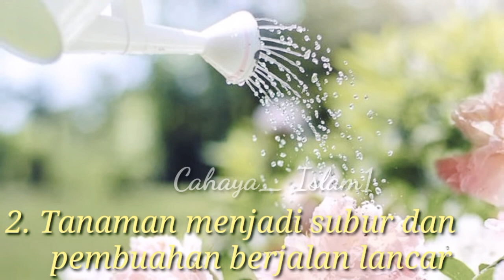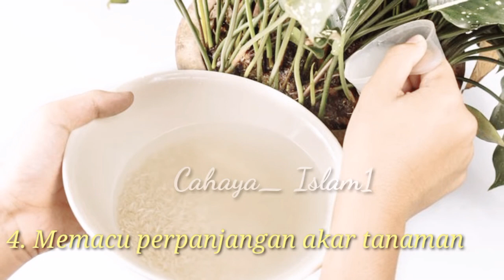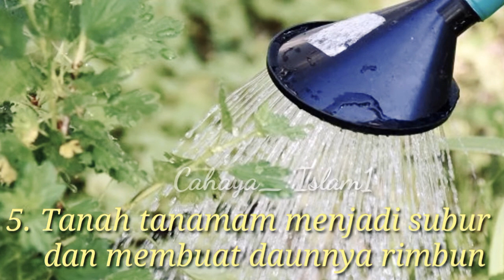Ternyata Air Beras bermanfaat untuk kesuburan Tananaman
Beras merupakan salah satu makanan pokok yang paling populer di negara Asia.

Tentunya, pencucian beras menjadi bagian tak terpisahkan dari pemasakan nasi yang sempurna.

Namun saat mencuci beras, tidak sedikit orang membuang air bekas cucian beras.

Padahal, air bekas cucian beras bisa menjadi bahan pupuk yang sangat berguna untuk dunia pertanian organik.